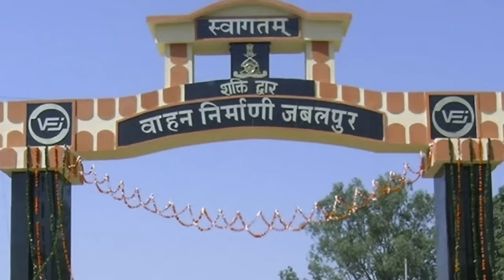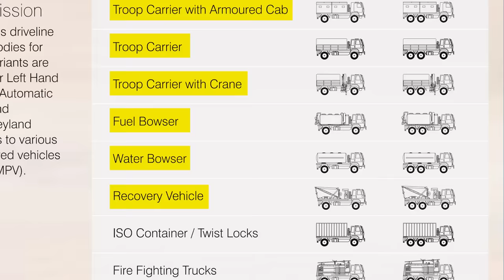How Ashok Leyland Stallion Became the Lifeline of the Indian Army?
India Army is one of the world's most prestigious organizations in the World, and we have an abundance of armed vehicles, tanks, personal carriers, helicopters, Fighter jets, and whatnot.

However there I one type of vehicle which most important for the army and that is Their 4x4 truck and in that, too Ashok Leyland's stallion is the most loved vehicle in the army,

and in this video, we will decode actually how this truck became the army's most Loved and used Vehicle

Course Content:
✅STUDY MATERIAL
✅SAMPLE SCRIPTS